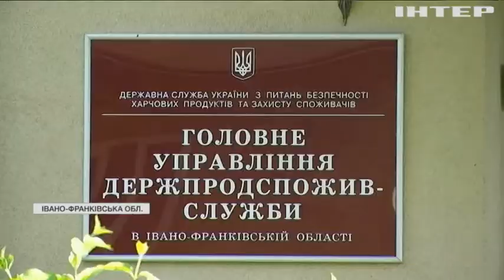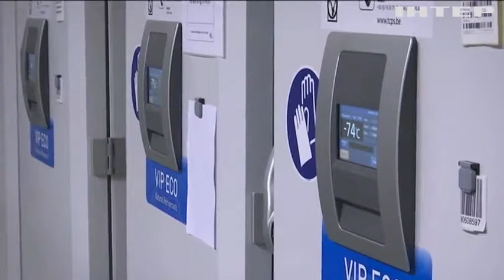Новости 8:00, выпуск за 9 июля 2021 года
Дивіться у цьому випуску: На Франківщині шахраї викрали 120 гектарів землі. На курорті Прикарпаття отруїлися підлітки. Смерть на курорті: у Кирилівці перевіряють атракціони для відпочивальників.